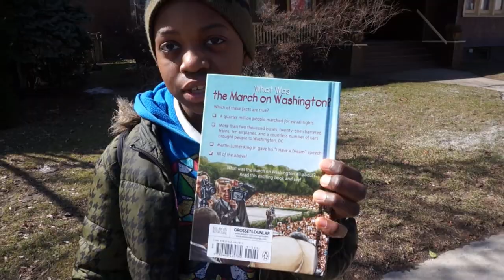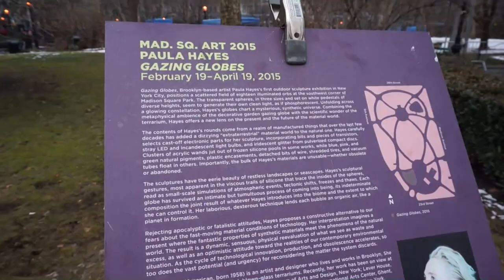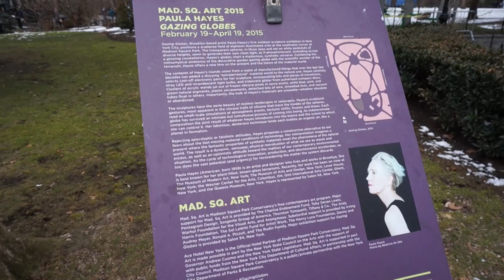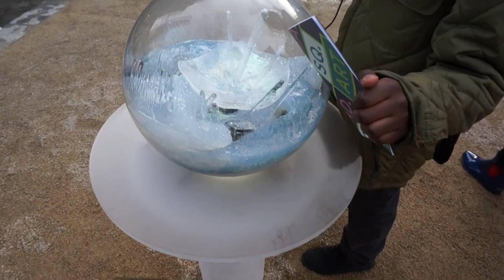Walk With Me Vlog! Good For That Guy!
Spring LookBook 2015.